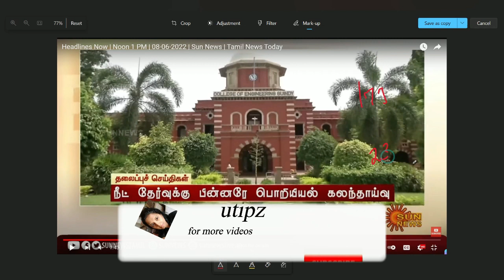Engineering College Online applications date released|பொறியியல் மாணவர்கள் ஆன்லைனில் விண்ணப்பிக்கலாம்